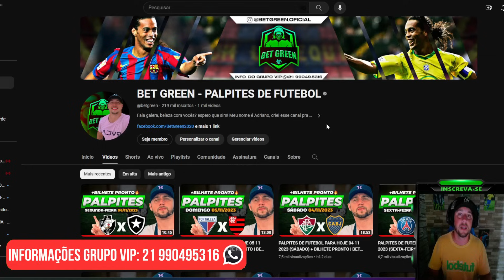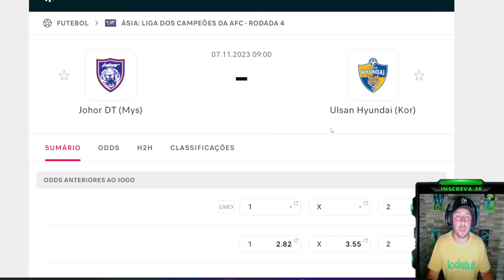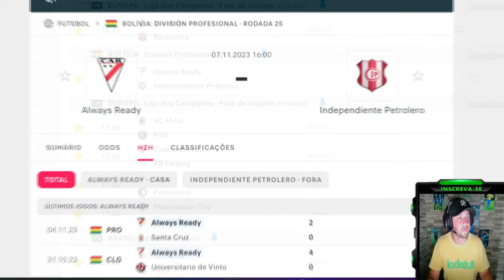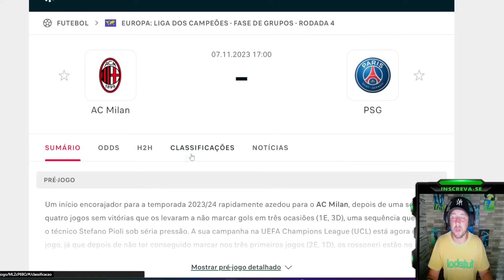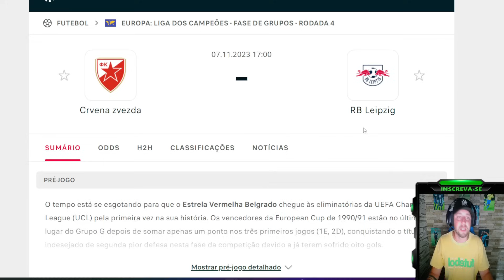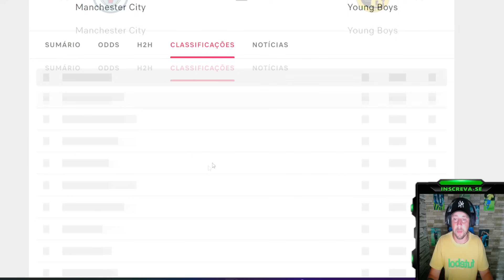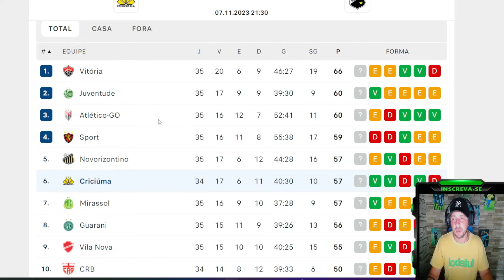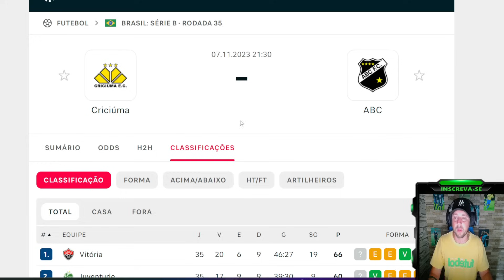PALPITES DE FUTEBOL PARA HOJE 07 11 2023 (TERÇA-FEIRA) + BILHETE PRONTO | BET GREEN 🍀